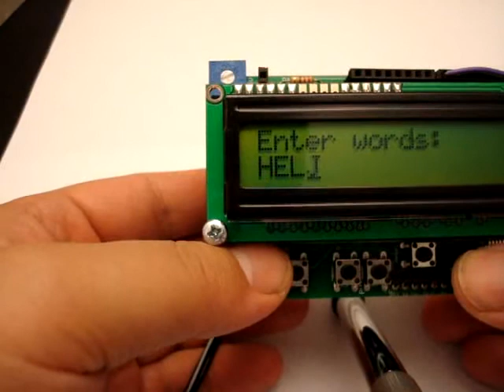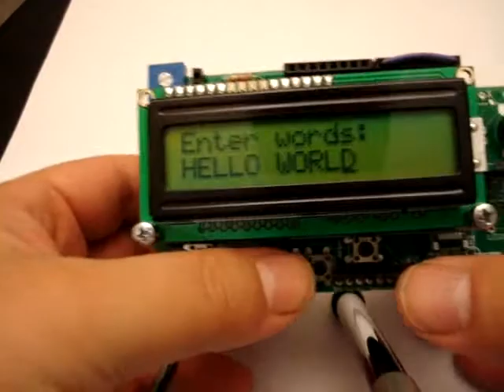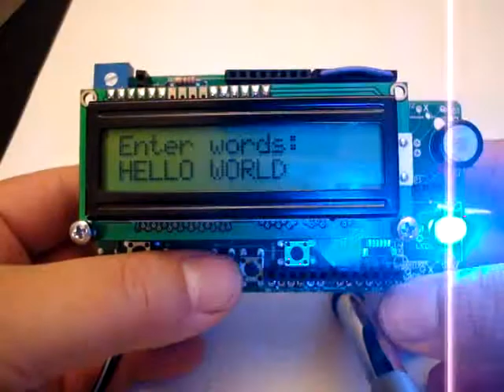Morse encoder with Arduino and Phi-1 shield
Details of the Phi-1 shield and code can be found